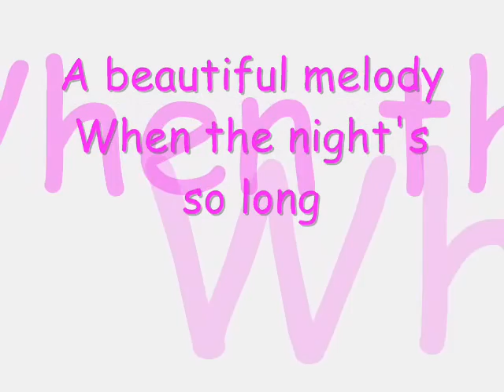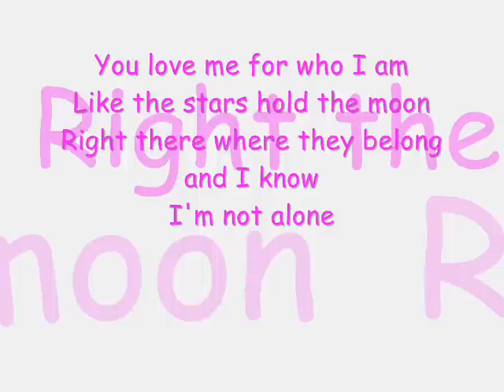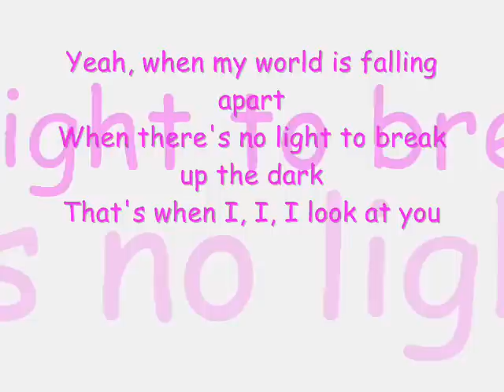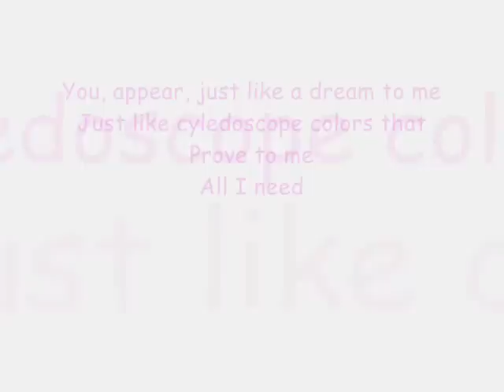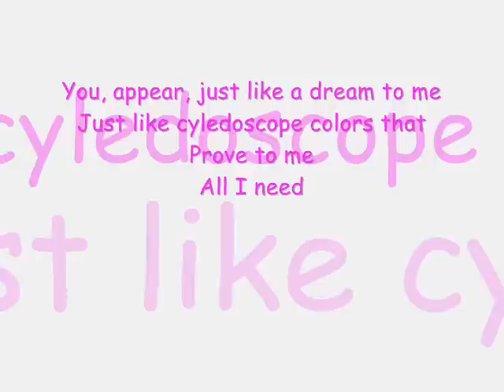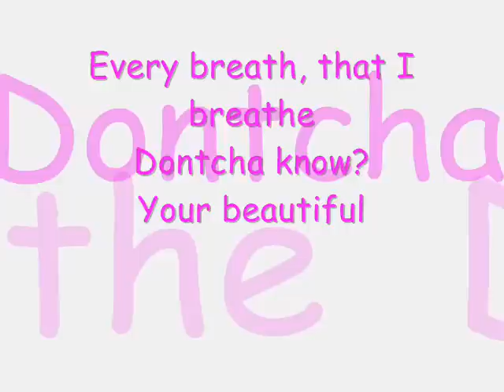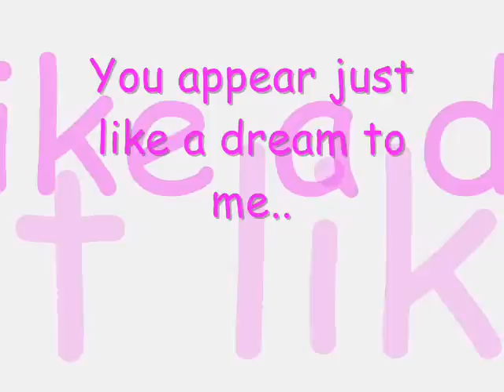Miley Cyrus -When i Look at you{lyrics}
oh my gosh!i fell in love with this song!(:
it made meh more of a Miley Cyrus fan loolz enjoy!